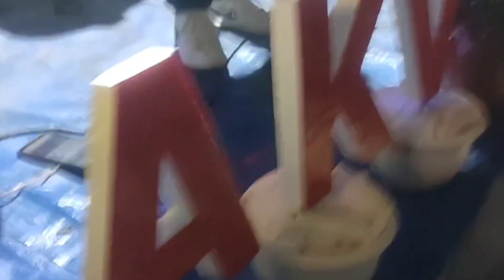AKV night Ropui lutuk mai chu. En rawh i in chhir lo ang. 😅😅